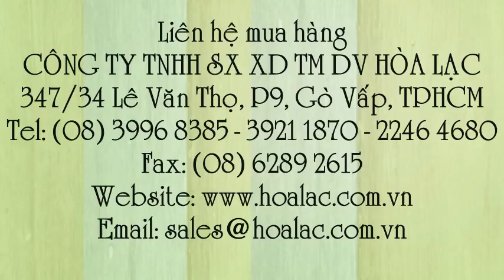Áo ghi lê kỹ sư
Liên hệ: Công ty TNHH SX XD TM DV Hòa Lạc Tel: - 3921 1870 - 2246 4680 Áo ghi lê màu kem vải 65/35 , Áo ghi lê vải 65/35, Áo ghi lê màu kem, Áo ghi lê, Áo ghi lê bảo hộ lao động, Áo ghi lê kỹ sư bảo hộ , Áo gile kỹ sư bảo hộ, Áo gile bảo hộ, Áo kỹ sư bảo hộ, Áo bảo hộ kỹ sư, Áo bảo hộ kỹ sư nhiều túi, Áo ký giả màu kem, Áo kỹ sư nhiều túi, Áo ký giả bảo hộ, Áo ghi lê kỹ sư, Áo gile, Áo gile kỹ sư màu kem , Áo gile kỹ sư, Áo kỹ sư vải 65/35, Áo kỹ sư, Áo kỹ sư màu kem, có túi hộp, vải 65/35